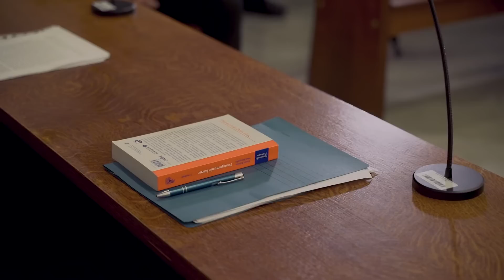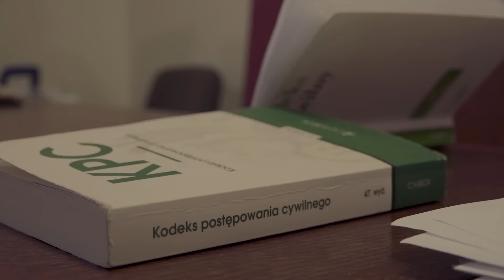Studenci Prawa WSH najlepsi w Polsce!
Grupa Studentów kierunku Prawo prowadzonego w Wyższej Szkole Humanitas w Sosnowcu zajęła I-sze miejsce w I Ogólnopolskim Konkursie na najlepszą symulację rozprawy cywilnej zorganizowanym przez Studencką Poradnię Prawną przy Krakowskiej Akademii im. Andrzeja Frycza Modrzewskiego w Krakowie.

Konkurs polegał na przygotowaniu nagrania symulacji rozprawy cywilnej na podstawie akt sprawy, które składały się z opinii, pozwu, odpowiedzi na pozew oraz innych pism stron lub ich pełnomocników. Symulacja zawierała nagranie rozprawy cywilnej przeprowadzonej od początku (otwarcie rozprawy) do końca (odczytanie wyroku i podanie ustnych motywów wyroku), odegranej przez członków zespołu na podstawie ww. akt sprawy sporządzonych przez Organizatora Konkursu.

Decyzją Komisji grupa dziewięciu Studentów z Wyższej Szkoły Humanitas zdobyła zaszczytne 1 miejsce, pokonując m.in. reprezentantów: gospodarzy, Uniwersytetu Jagiellońskiego Uniwersytetu Śląskiego czy Uniwersytetu Szczecińskiego.

Uczestnictwo naszych studentów w tego typu inicjatywach oraz zwycięstwo w konkursie pokazuje praktyczne podejście do kształcenia na kierunku Prawo w Wyższej Szkole Humanitas – mówi dr Anna Rogacka- Łukasik, dyrektor Instytutu Nauk Prawnych WSH – a dzięki dofinansowaniu Unii Europejskiej, już niedługo w gmachu uczelni powstanie profesjonalna sala do symulacji rozpraw sądowych, w której będziemy mogli przeprowadzać jeszcze więcej ćwiczeń i wyposażać naszych absolwentów w umiejętności niezbędne do odnalezienia się w środowisku zawodowym.

W Jury konkursu zasiedli przedstawiciele Krakowskiej Akademii im. Andrzeja Frycza Modrzewskiego. Funkcję przewodniczącego pełnił  Dziekan Wydziału Prawa, Administracji i Stosunków Międzynarodowych KAAFM prof. zw. dr hab. Jan Widacki.
Patroni konkursu: Adwokatura Polska, Okręgowa Izba Radców Prawnych w Krakowie, Fundacja Uniwersyteckich Poradni Prawnych.

Kryteria jakimi kierowała się Komisja Konkursowa:
1. zgodność z przepisami prawa polskiego, w szczególności postępowania cywilnego,
2. poprawność merytoryczna analizy stanu faktycznego sprawy,
3. umiejętność prezentacji stanowisk,
4. zaangażowanie uczestników rozprawy,
5. kreatywność uczestników.

Wyniki konkursu wraz z wręczeniem nagrody głównej dla Studentów WSH- czeku na 2.500zł, ogłoszone zostały 11 kwietnia br., podczas Ogólnokrakowskiej Konferencji Studenckiej pt. "Nowe możliwości i wyzwania w prawie" zorganizowanej z okazji jubileuszu 10-lecia Studenckiej Poradni Prawnej Krakowskiej Akademii im. Andrzeja Frycza Modrzewskiego.
Naszych studentów reprezentowały: Marlena Kasztura-Piwowarczyk i Anna Kopańska.

Serdecznie gratulujemy zwycięzcom i życzymy kolejnych sukcesów na sali rozpraw i nie tylko.
Rozprawa została nagrana w gmachu Sądu Rejonowego w Gliwicach dzięki uprzejmości tamtejszych Władz. Nie spoczywamy jednak na laurach i do kolejnych symulacji przystąpimy już we własnej sali rozpraw.